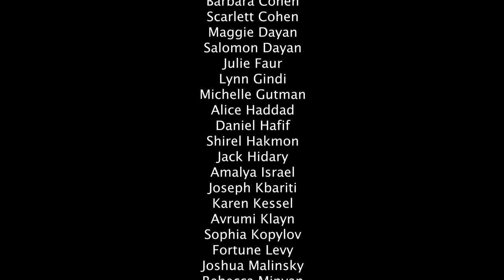We Don't Bow Down to Haman - Yeshivah of Flatbush Elementary School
We Don’t Bow Down to Haman
A Production of the Yeshivah of Flatbush Communications Department
Performed by YOF Elementary School students
Lyrics by Elliot Olshansky
Arrangement, recording, editing and mixing by Ricky Sasson (YOF ES '16, HS '20)